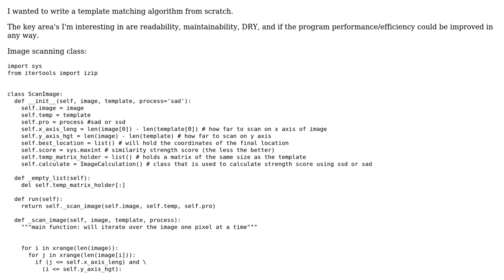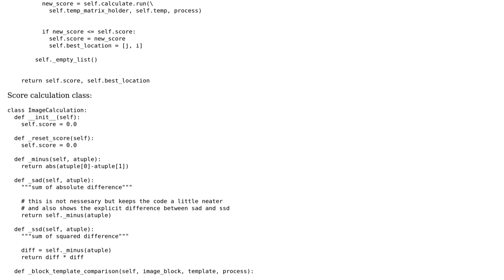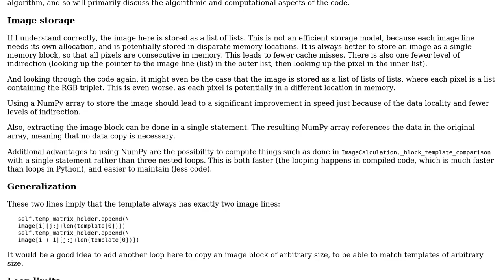Code Review: Image template matching algorithm from scratch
With thanks & praise to God, and with thanks to the many people who have made this project possible! | Content (except music & images) licensed under CC BY-SA | Music | Images & others | With thanks to user Jamal user Cris Luengo user arm93 and the Stack Exchange Network Trademarks are property of their respective owners. You are responsible for your own actions.